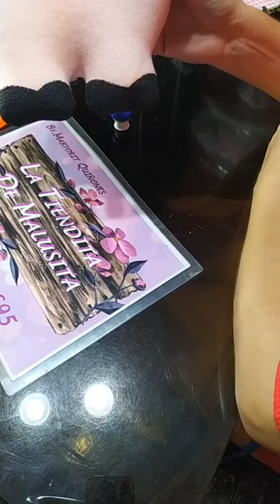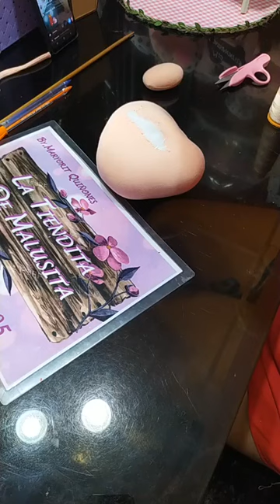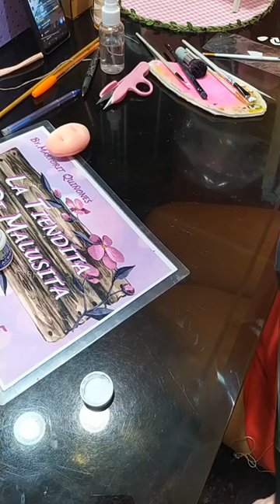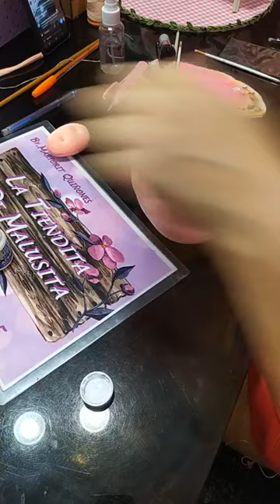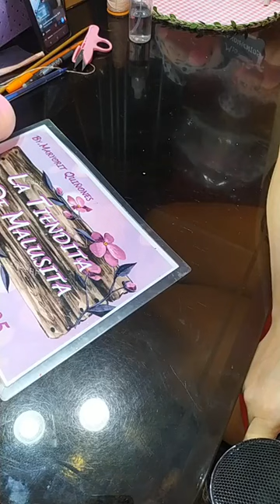Chanchita Condimentera - Clase Parte 1 Colección Chanchitas Cocineras